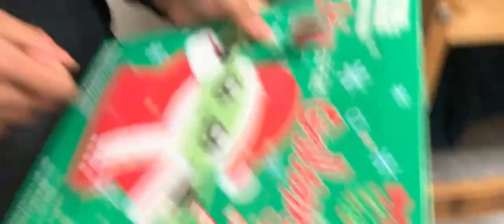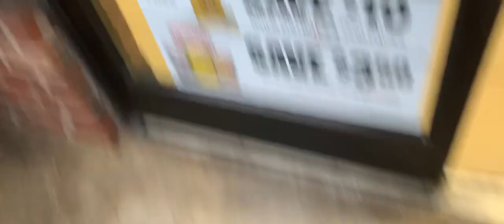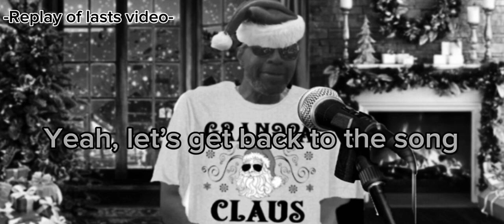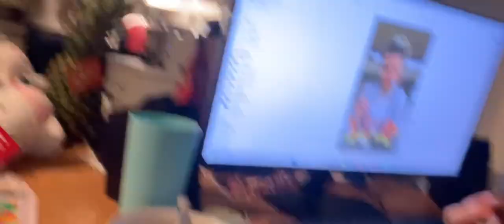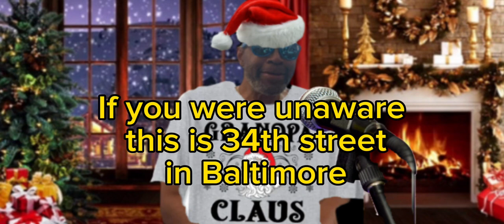SUPER AU: CHRISTMAS EVE WITH THE BOYZ IT WAS ACTUALLY INSANE WATCH UNTIL THE END ITS CRAZY